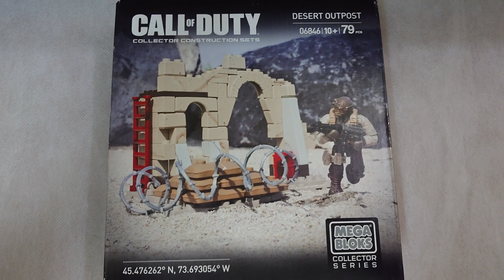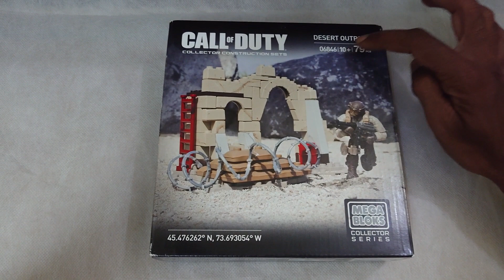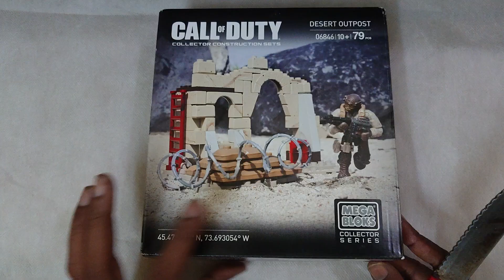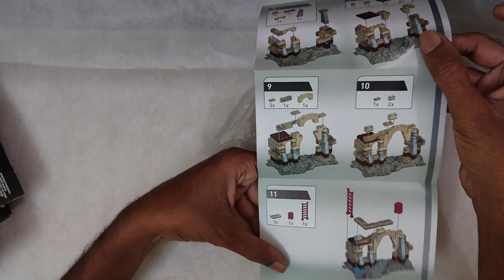வியக்க வைக்கும் சிறிய பொம்மை🤔 - Mega bloks call of duty desert outpost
Mega bloks call of duty
Call of Duty Desert Outpost Build the Call of Duty Desert Outpost Collector Construction Set by Mega Bloks. Support your squad and defend your post with the two-story Desert Outpost, a buildable base complete with sandbag cover, anti-personnel barbed wire and ladder for a second-level firing position. The Desert Outpost includes an assault rifle, handgun and bipod, as well as a super-poseable micro action figure in desert camo.
Buildable Desert Outpost 7L x 4W x 5H inches with 79 highly detailed pieces including barbed wire, barrel, ladder, stone-like outcroppings and sandbag cover One super-poseable micro action figure Includes two highly detailed interchangeable weapons, ammunition, ammo pouch and a bipod 79 pieces

Features & details
Buildable Desert Outpost with 79 highly detailed pieces including barbed wire, barrel, ladder, stone-like outcroppings and sandbag cover
One super-pose able micro action figure
Includes two highly detailed interchangeable weapons, ammunition, ammo pouch and a bipod
Includes 79 pieces

mega bloks
call of duty
building toy